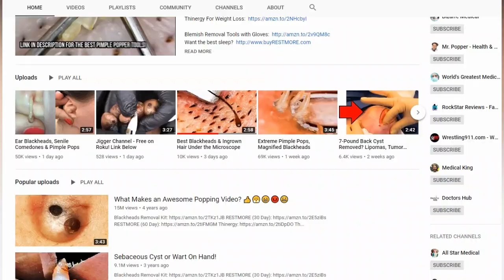Blackheads, Under the Microscope; 100,000,000 Views